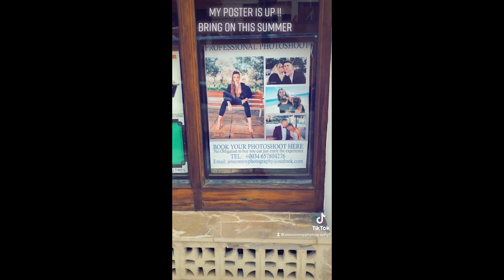BOOK A PHOTOSHOOT TODAY!! I JC Photography Mallorca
So my photography business is getting started and i just wanted to share my banner hanging up in one of the bars round here!!